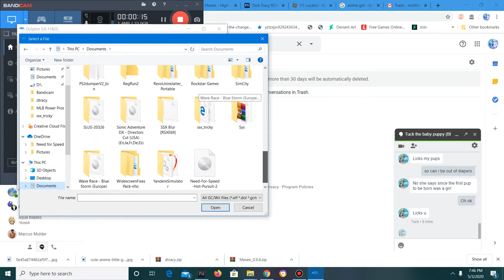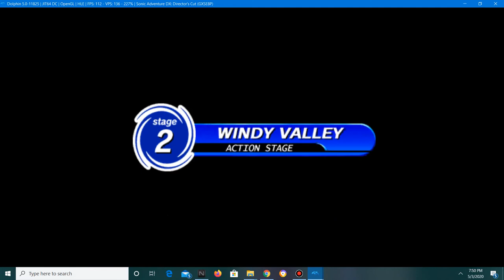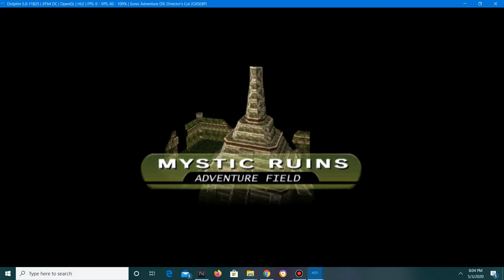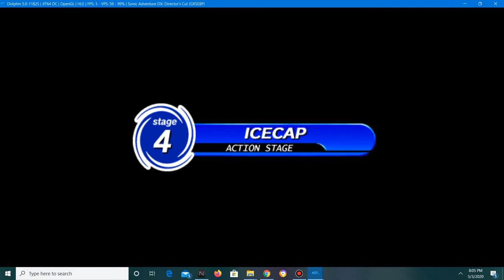Revisiting my childhood challenge part 14| Sonic DX part 3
Well its back happy? i hope so.